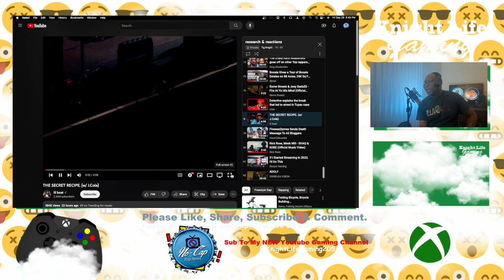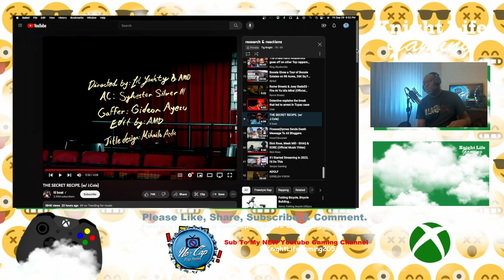One of these 2 got WASHED